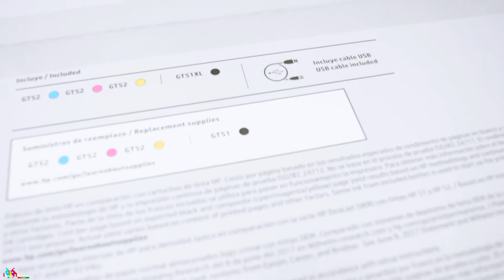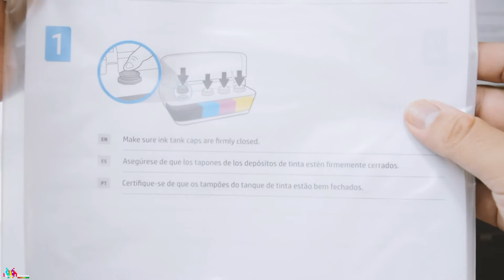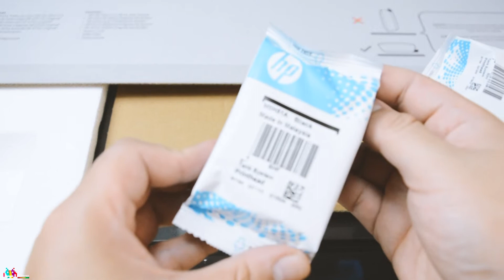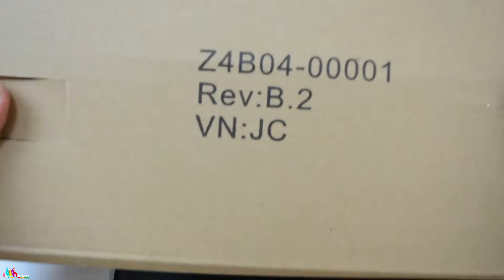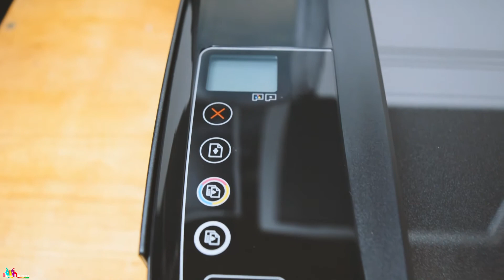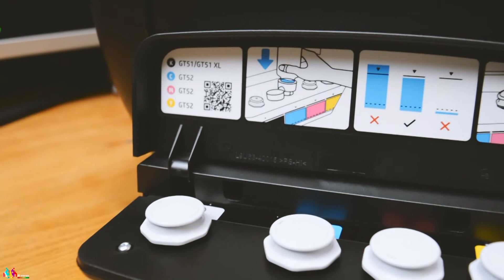UNBOXING - Impresora Multifuncion Hp Ink Tank 315 Sistema Continuo HP IMPRESORA TANK #315